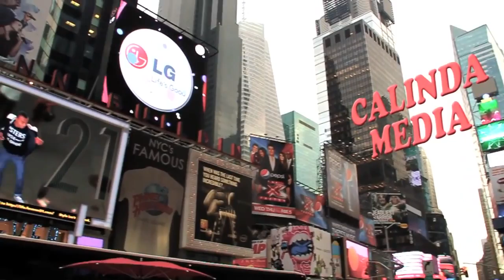Quesfire - Stone Hands OFFICIAL MUSIC VIDEO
Directed by CalindaMedia